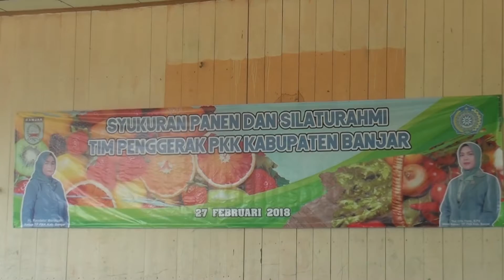(270218TV) Senangnya Bisa Panen Buah dan Sayur di Kebun Sendiri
Senangnya Bisa Panen Buah dan Sayur di Kebun Sendiri